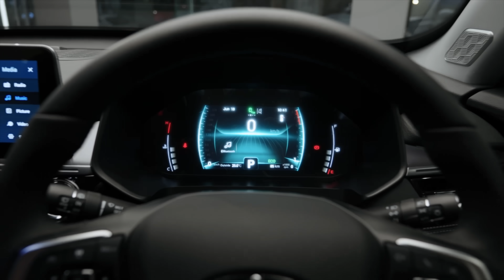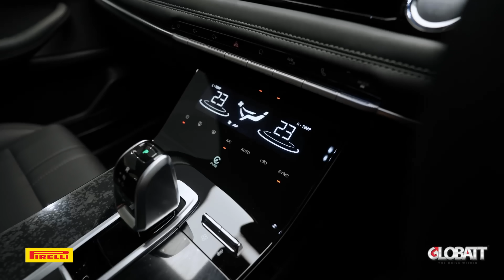Chery Tiggo 7 Pro Full Presentation | বাংলা উপস্থাপনা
An in-depth review of the all new 2023 Chery Tiggo 7 Pro
The review is in a mix of Bengali and English to cater to local audience.

This video is powered by Globatt Battery

1:45 Intro
2:06 Exterior
8:25 Engine
10:40 Interior
15:40 Drive Review
22:15 Outro